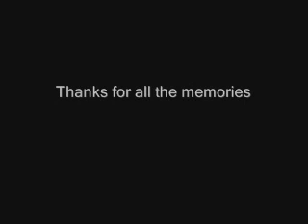Paul Hunter Tribute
Tribute to Paul Hunter
My First Video made, never felt the need to until now paying tribute to my favourite snooker player